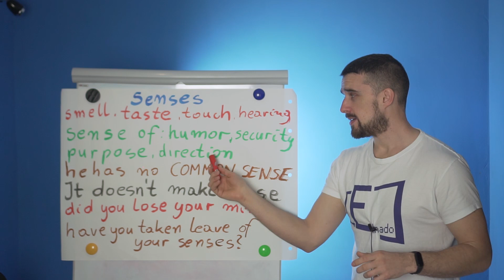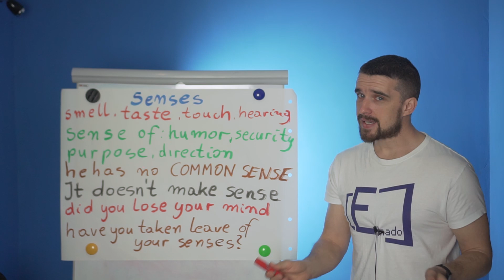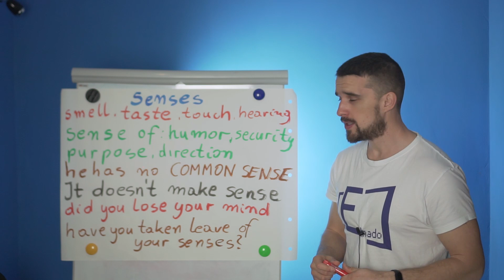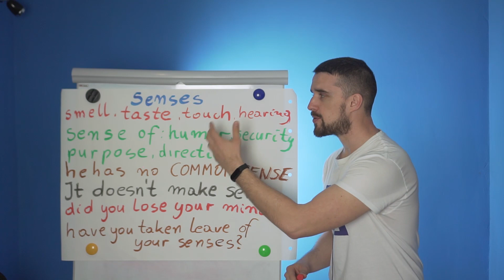Czym są angielskie senses?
Nasze polskie słowo sens kojarzy się z angielskim sense. Czy jednak oznaczają one to samo?

Czy może senses to tylko i wyłącznie zmysły?

Jeśli traktujesz angielski poważnie i chcesz się nauczyć w końcu rozmawiać, sprawdź mój kurs ze zwrotami:

Wpadnij na poniedziałkowe lajwy. Każdy poniedziałek, godzina 20:00